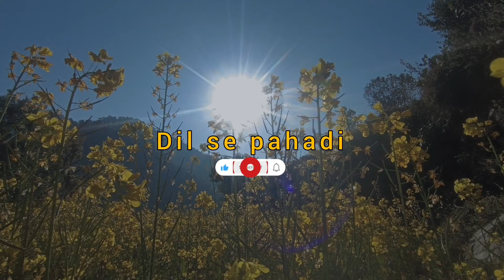पहाड़ों में साल की पहली बर्फ़बारी। Snowfall In Uttrakhand